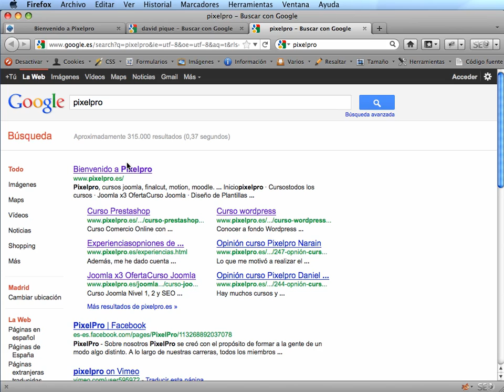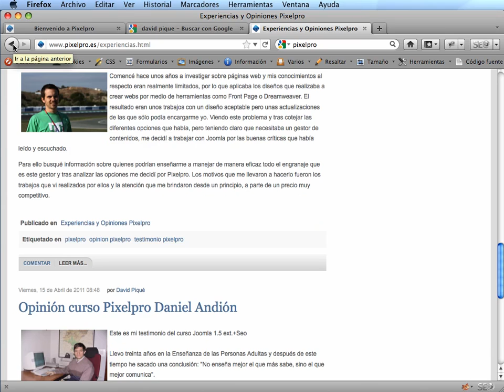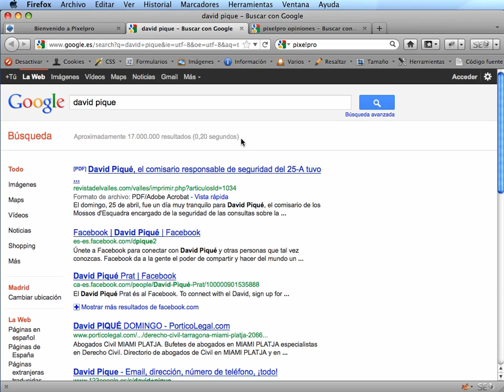Pixel Pro Community Manager - Reputacion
Curso Completo
Community Manager
Reputacion